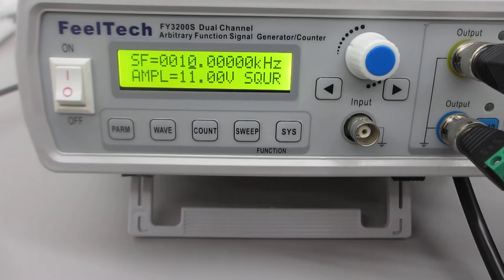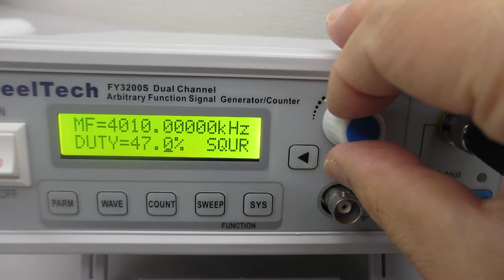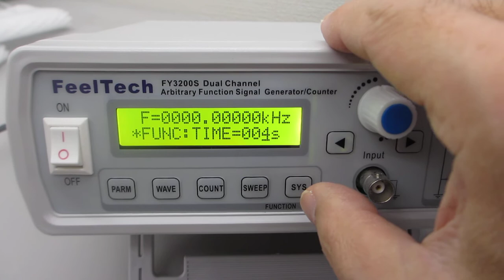超音波発振システム（２０ＭＨｚ）